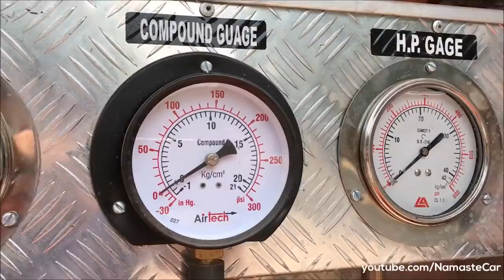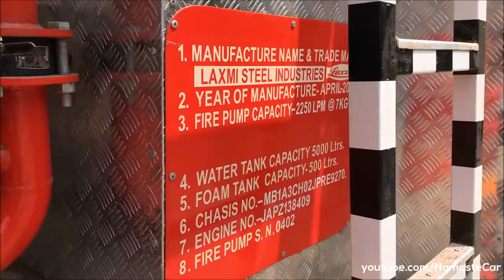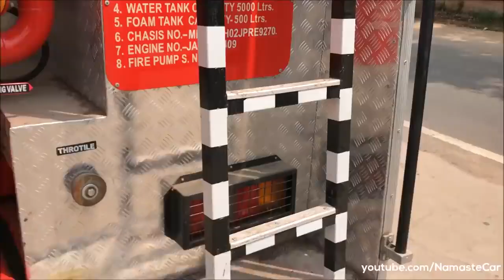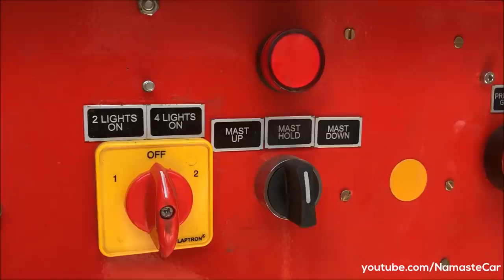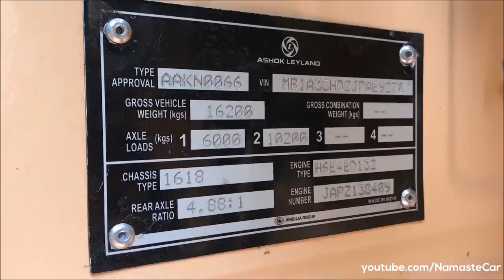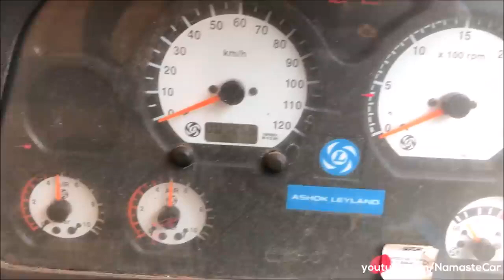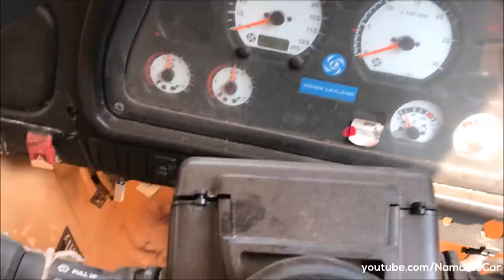Fire Water Tendar